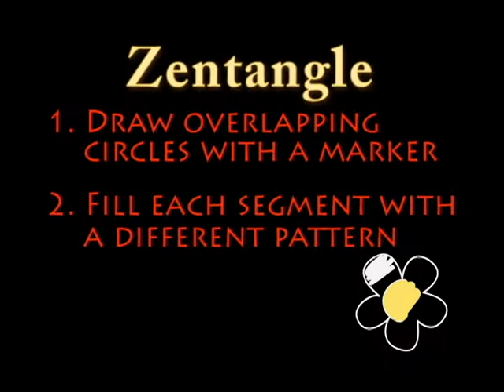Clay Cafe Falls Church Zentangle Technique Tuesday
Clay Cafe Studios Falls Church video short about creating your own Zentangle design on pottery for Technique Tuesday.